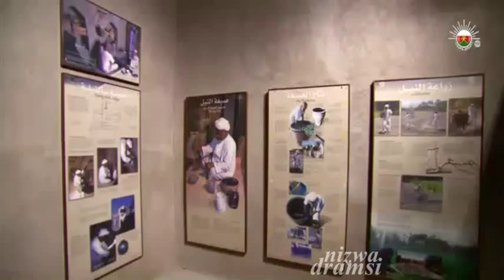نزوى ـ قلعة وحصن نزوى